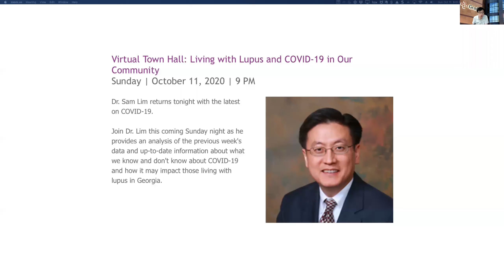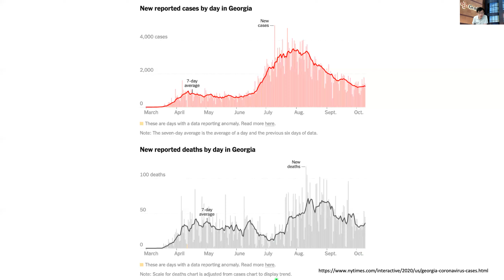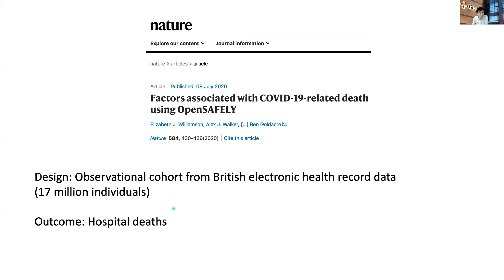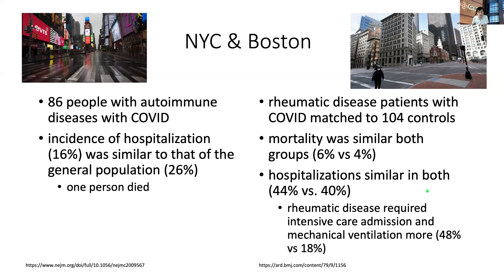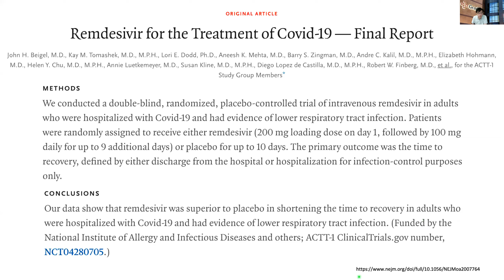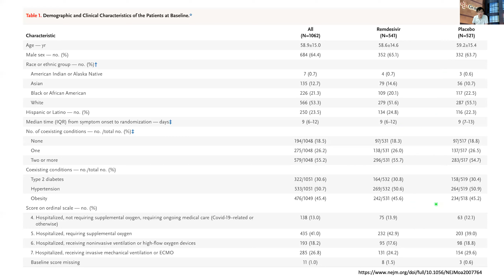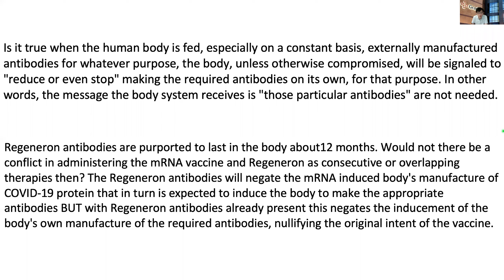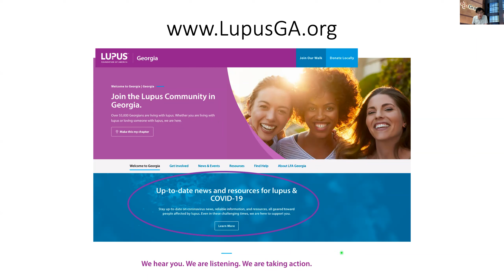Virtual Town Hall 10.11.20